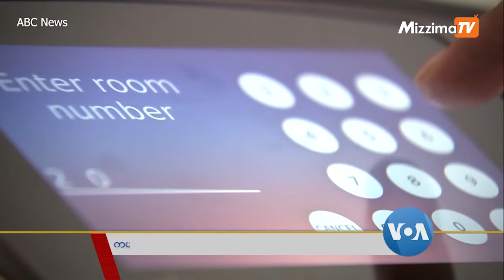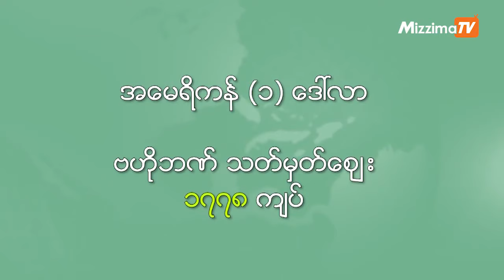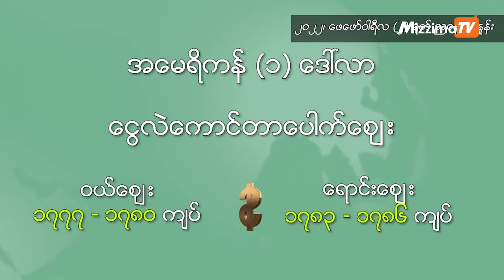ကယ်လီဖိုးနီးယားက စက်ရုပ်အလုပ်သမားများ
အမေရိကန်ပြည်ထောင်စုမှာ ဟိုတယ်ဝန်ဆောင်မှုလုပ်ငန်းကဏ္ဍမှာ ဝန်ထမ်းအလုံအလောက်မရှိတဲ့ ပြဿနာနဲ့ ကြုံနေရပါတယ်။ တချို့ဟိုတယ်တွေကတော့ ဝန်ထမ်းသစ်ခန့်မယ့်အစား စက်ရုပ်တွေနဲ့အစားထိုး ဝန်ဆောင်မှုပေးနေပါတယ်။ VOA သတင်းထောက် Angelina Bagdasryan ပေးပို့တဲ့သတင်းလွှာကို မအိသန့်စင်က တင်ဆက်ထားပါတယ်။